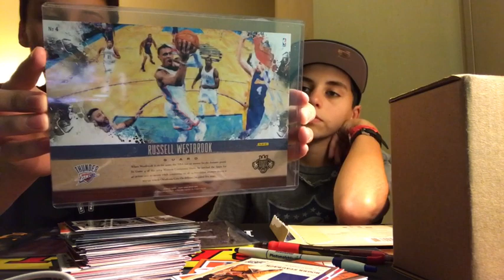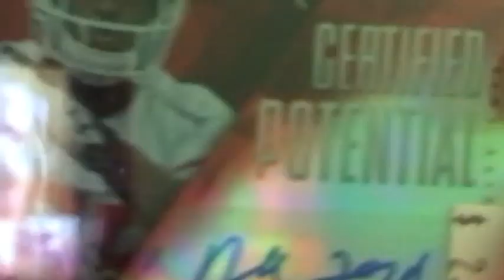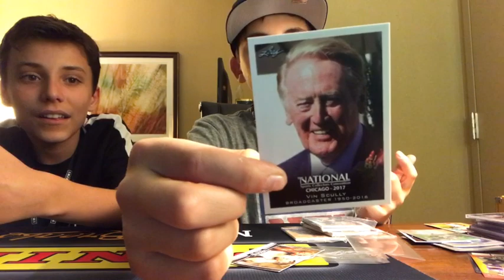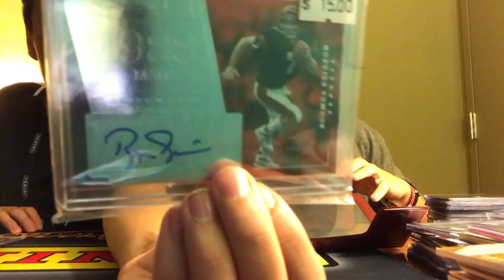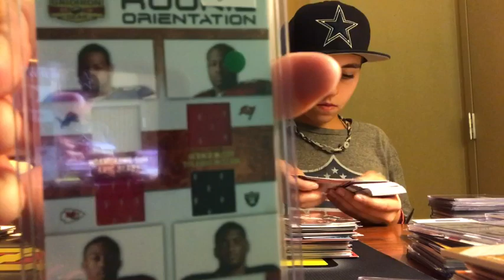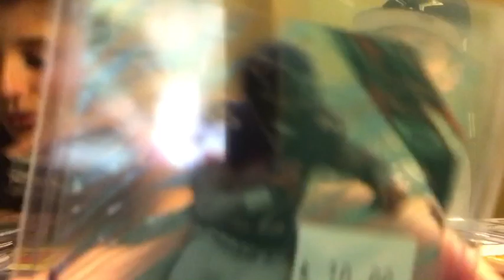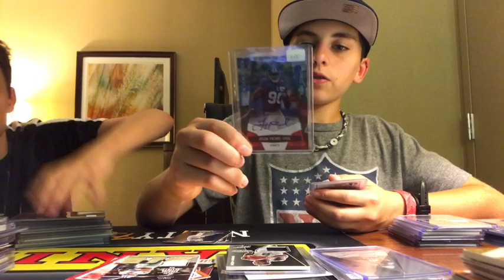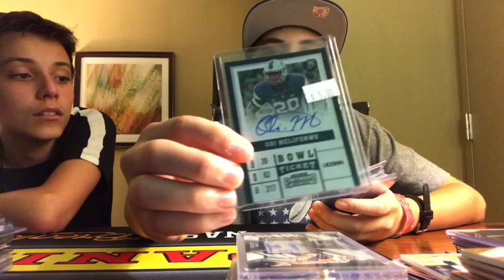Day 1-3 NSCC Recap With Jackson!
Hey guys sorry I haven't gotten the vids up yet they have been taking a while to edit.